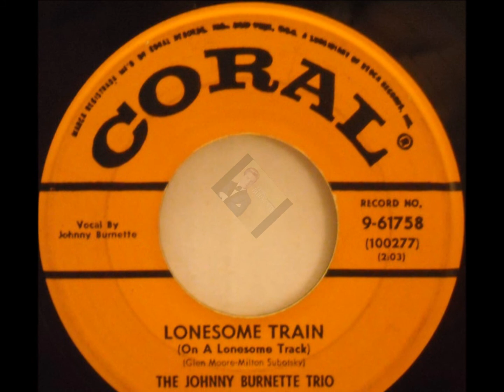Tren Solitario - Lonesome Train (Los Boppers - Johnny Burnette)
Este canal respeta y confiere todos sus derechos a sus autores correspondientes de su letra y e su música. Esta difusión no obtiene beneficios económicos propios, solo da a conocer el valor histórico, cultural e informativo de esta obra.